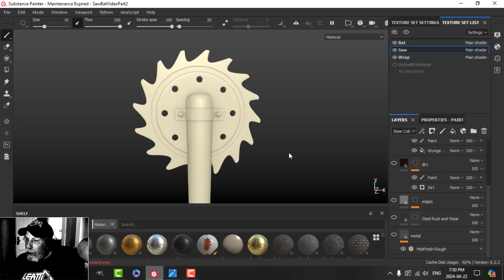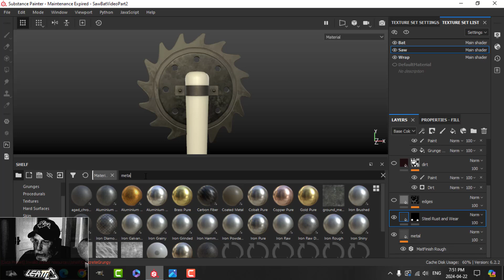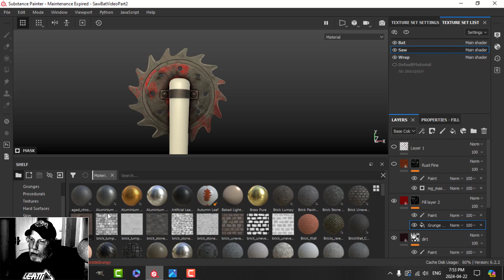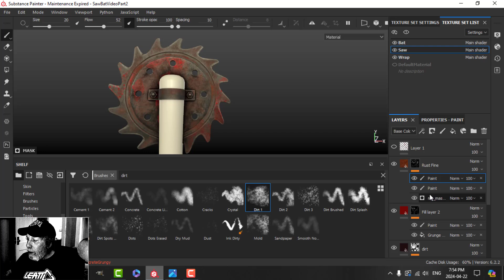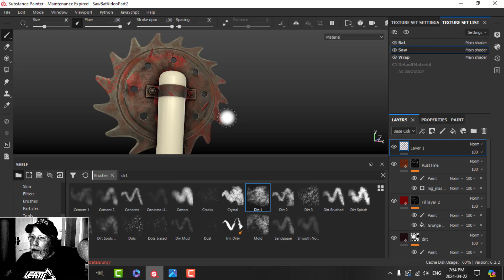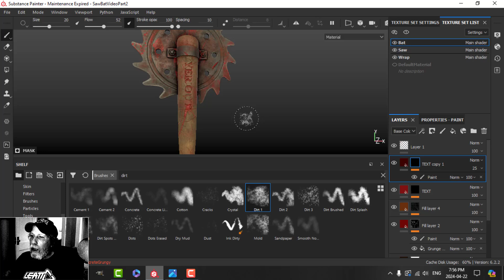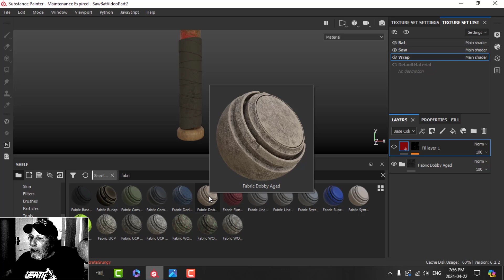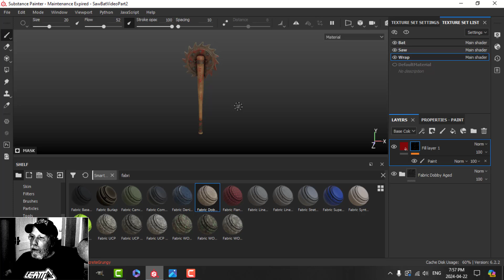SUBSTANCE PAINTER: SAW BAT (PART 2)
BLENDER MINI CALLENGE: FANTASY WEAPON

In this video, I walk through the layering of my textures in Substance Painter for the 3 parts of the model: saw, bat and wrappings.  This model will be a submission to the BLENDER MINI CHALLENGE currently running on the zerobio discord.